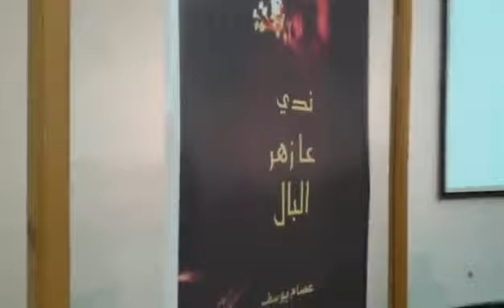قصيدة الشاعر طليع حمدان في حفل توقيع كتاب الشاعر الصديق عصام يوسف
ندي عازهر البال
اﻻونسكو الاربعاء 2014/12/10